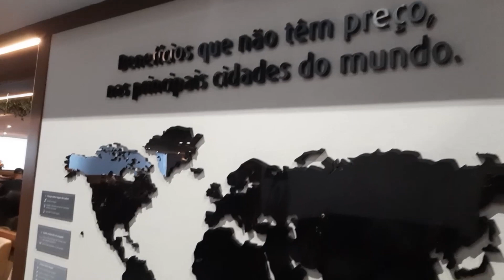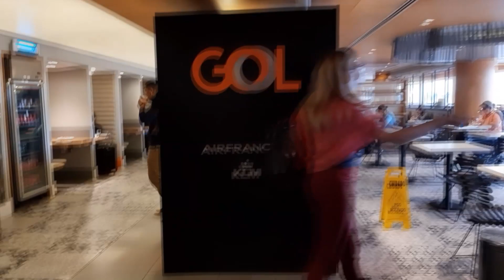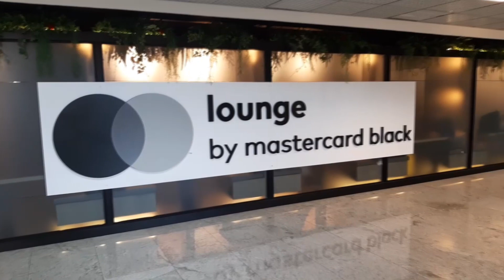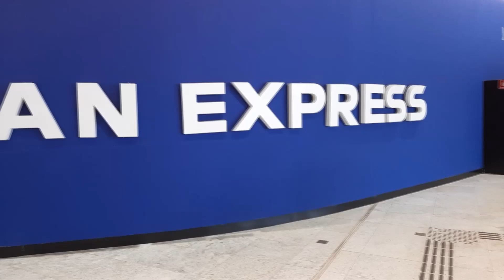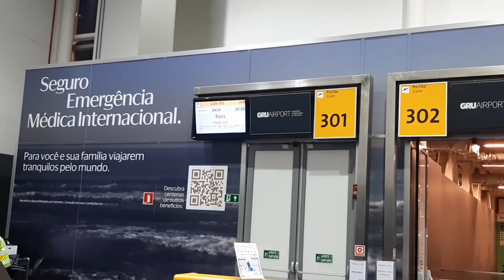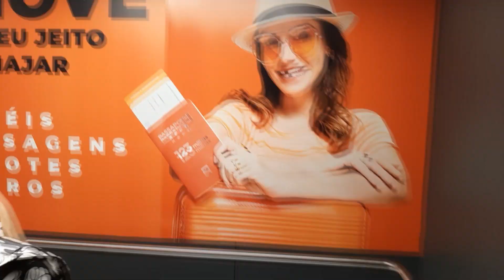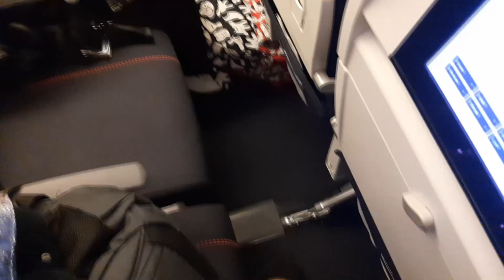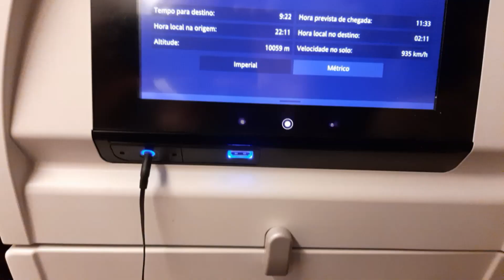SÃO PAULO PARIS voando AIR FRANCE 777-300 e SALAS VIPS 123 MILHAS PROMO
Video mostrando o voo SP Paris que foi adquirida no site 123 milhas, pacote promo, onde comprei em Junho/2022 e o bilhete foi emitido em 25/12/2022, o trecho foi Guarulhos - Lisboa com conexão em Paris.